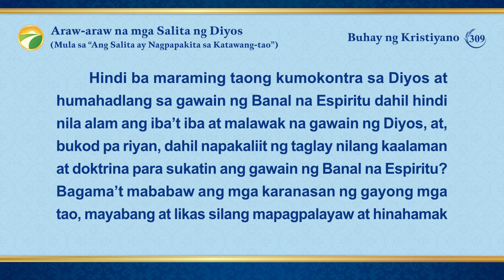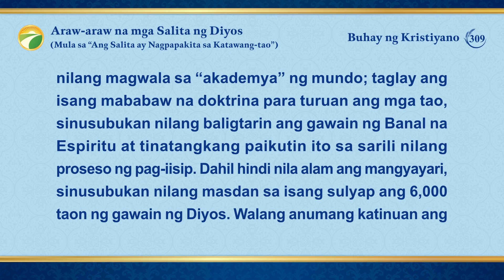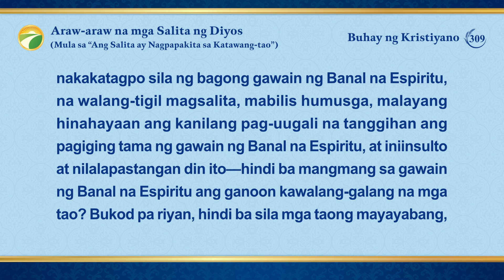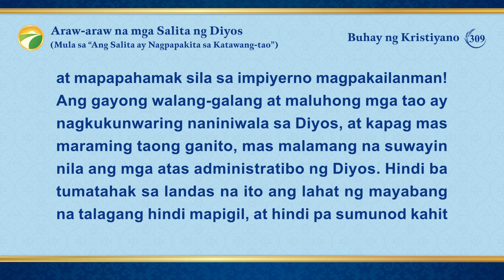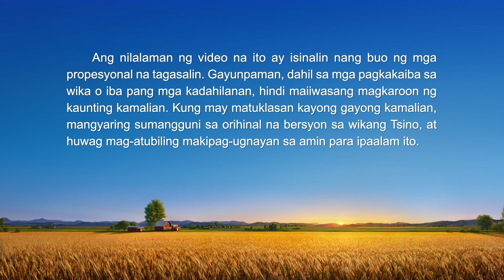Araw-araw na mga Salita ng Diyos: Paglalantad ng Katiwalian ng Sangkatauhan | Sipi 309